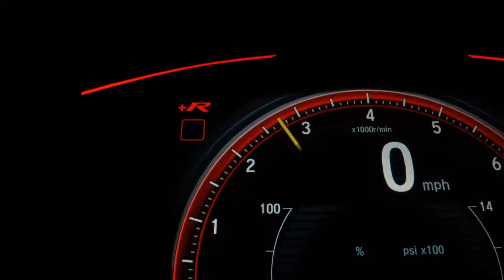FIAT UNO - 2011 - Osasco/SP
UNO 1.0 EVO WAY 8V 11/11 MANUAL FLEX VERMELHO KM: 83.000, TRABALHAMOS COM TDS FINANCEIRAS ACEITAMOS TROCA C/AVALIAÇÃO LOJA ENTRADA ATÉ 21XCARTÃO C/JUROS

Dados do Veículo
Veículo: FIAT / UNO 1.0 EVO WAY 8V
Ano: 2011/2011
Combustível: FLEX
Portas: 4 PORTAS
Câmbio: Manual
Cor: VERMELHA
KM: 83.000

✅ Direção Hidráulica
✅ Travas Elétricas
✅ Vidros Elétricos